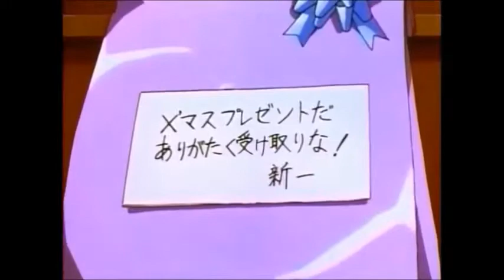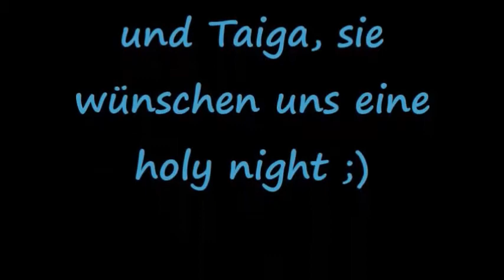Wonderfull Dream (Fancover)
Türchen 5:

Hi Leute, morgen ist ja schon Nikolaus..O.o
Das geht so schnell ey!
Hier nun meine Version von Wonderfull dream, mit einem schönen Conan AMV, dass ich hier gefunden habe.
Ja, ich war zu faul noch ein Video zu machen, aber ich such mir noch den Kanal der Urheberin heraus, damit es hier zu keinen Missverständnissen kommt.

Euch wünsche ich viel Spaß

Tieger